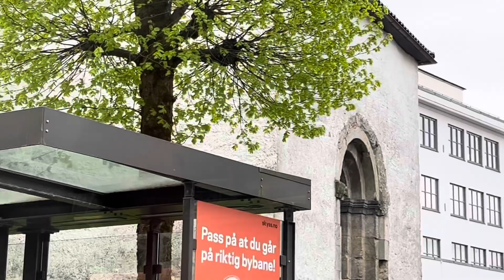Linje 1/ tram from Sletten to Danmarksplass and The CityPark Sunday morgning MAY’5’